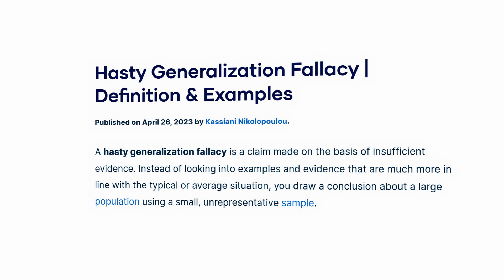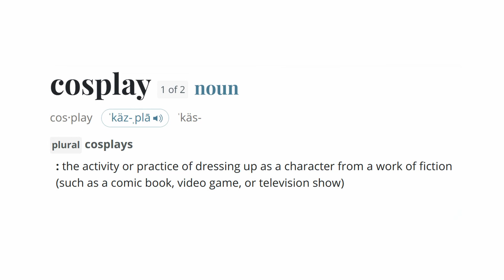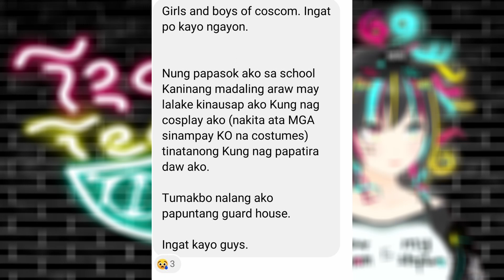Vivamax Cosplay Issue - TeaTea Time #1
Why the Vivamax Cosplay Issue is actually bad for Filipino Cosplayers.

⏰Timestamps⏰
0:00 Why is it an Issue?
0:24 Hasty Generalization
0:57 What is Cosplay?
3:30 Problems made by the trailer
4:00 What you can do if you're being targeted
4:28 My message to cosplayers
5:14 Thank you for watching!